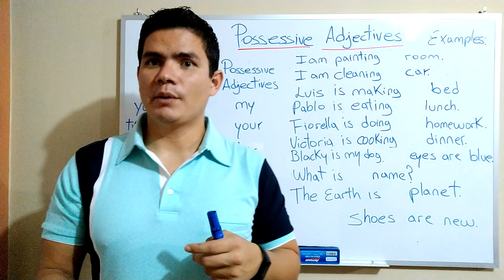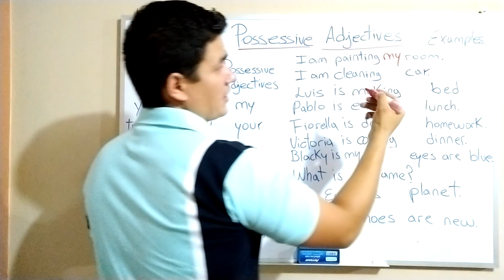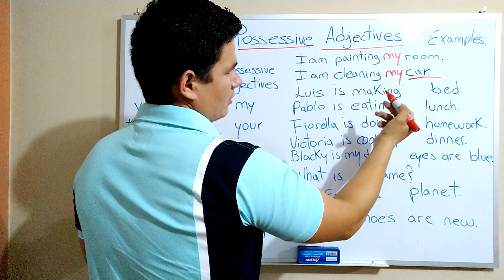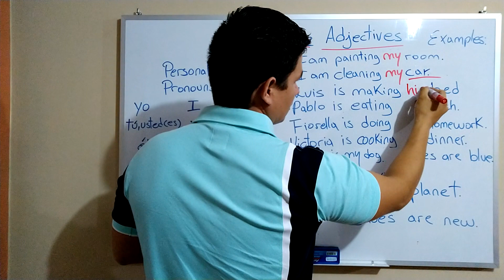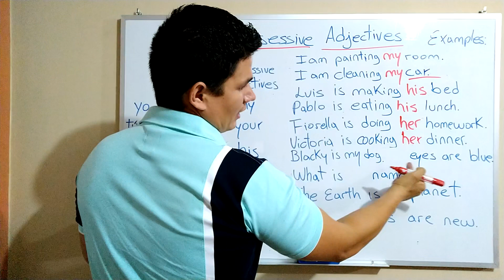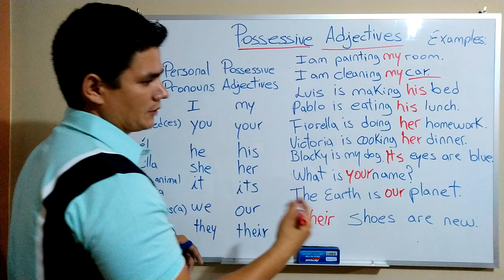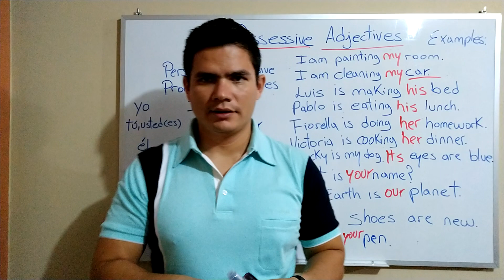Adjetivos posesivos en inglés / Possessive adjectives.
Hoy tocaremos el tema de los adjetivos posesivos, de la forma mas fácil posible.